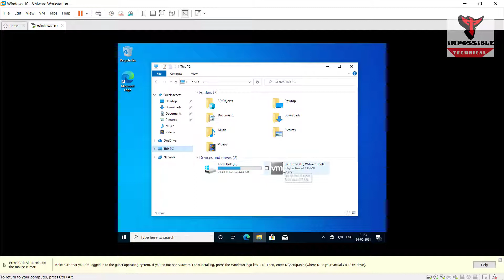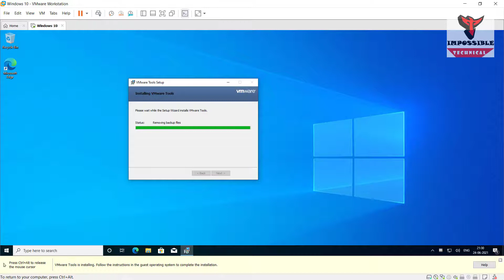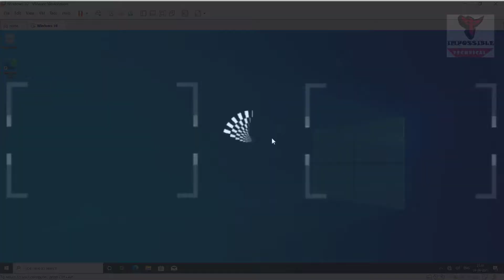✅ Windows 10 Full-Screen Resolution Fix in VMware Workstation Pro | Windows Resolution Problem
In this video, I am showing Fix Resolution of Windows 10 in VMware Workstation Pro

Windows 10 is a major release of the Windows NT operating system developed by Microsoft. It is the successor to Windows 8.1, released nearly two years earlier, and was released to manufacturing on July 15, 2015, and broadly released for the general public on July 29, 2015.